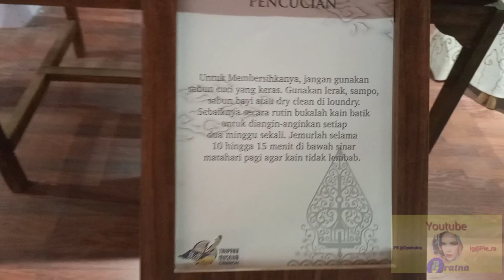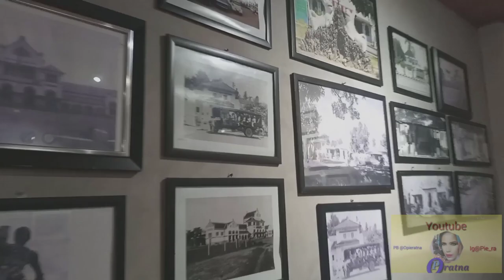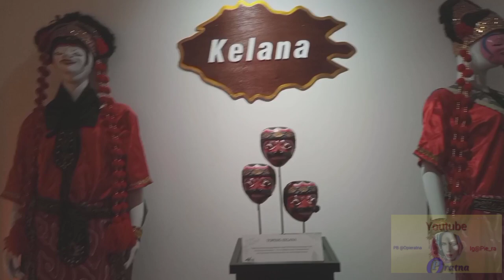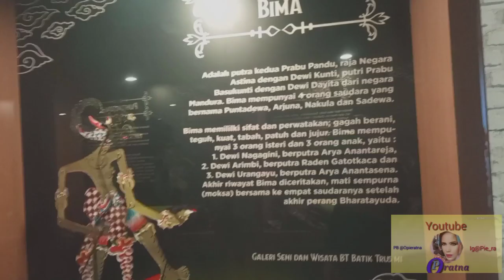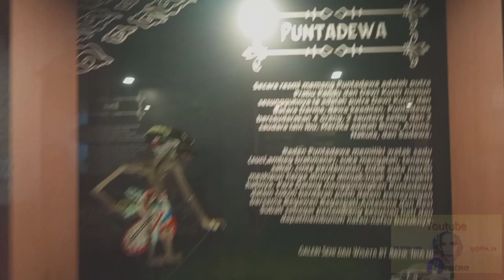Musium batik, trusmi -Cirebon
Assalamu Alaikum. Wbb
Hai...oara sobat youtuber. Bagai mana hari pertama Romadhon semoga selalu Penuh berkah. Ammiiin ya Robbal Alamin
Vidio kali ini masih edisi wisata relizi tepat nya sejarah dan budaya batik yg Ada di Cirebon Jawabarat
Yu kita tonton vidionya biar g penasaran
Bagi yg baru mampir ke channel Opieratna
Mohon dukungan nya dgn Cara tekan tombol like-Subcrabe serta lonceng nya
Dan di tunggu komen2nya.
 Terimakasih buat yg selalu setia mengikuti Channel ini silahkan share vidio vidionya ke semua medsos yang kalian punya.